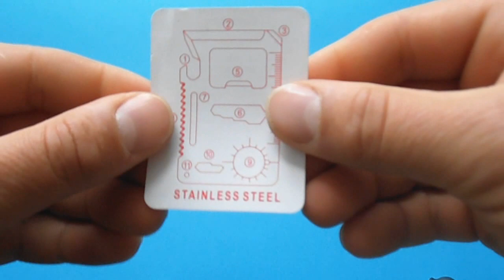Unboxing camping multipurpose tool / multifunkční pomocník. By Aliexpress.com